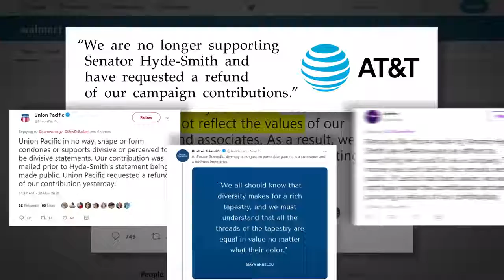Reject Cindy Hyde-Smith